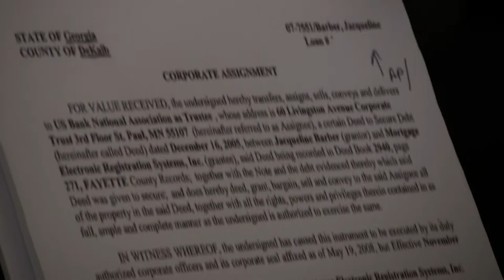Lynn Szymoniak and Occupy our Homes ATL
In mid-October whistleblower and foreclosure-fighter Lynn Szymoniak visited Jacqueline Barber and Occupy our Homes Atlanta to discuss robo-signing, bank fraud, and how such things play a role in the story of Jacqueline's home.